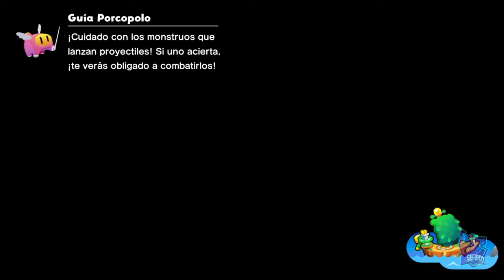Misión: Isleño en peligro // MARIO & LUIGI: CONEXIÓN FRATERNAL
Misión: Isleño en peligro